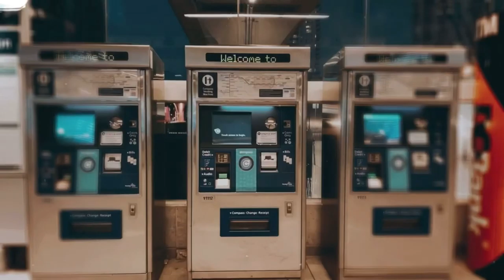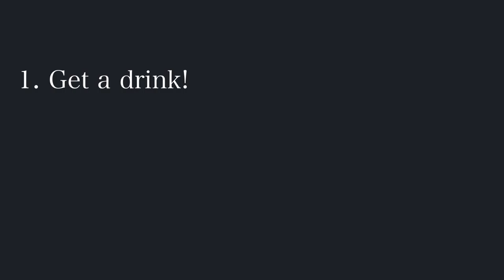TOP 5 Places You MUST Visit In VANCOUVER | Part 1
I hope you enjoyed today’s video which me & Sarah made for you all☺️

I’m Nona & I make all different types of videos like:
• Vlogs
• Reactions
• Challenges
• Pranks
• & alot more!